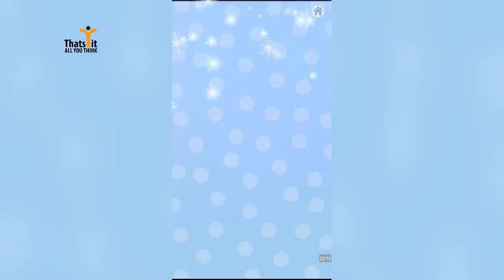ABCD for Children | A For Apple Song for Kids | Learn Alphabets Videos for Babies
ABC Phonics Lyrics:
A – APPLE
B – BABY
C – CANDY
D – DIAMOND
E – ELEPHANT
F – FAIRY
G – GLASSES
H – HAND
I – IGLOO
J – JELLY
K – KEYBOARD
L – LADYBUG
M – MONKEY
N – NEEDLE
O – ORANGE
P – PONY
Q – QUEEN
R – RAINBOW
S – SPIDER
T – TIGER
U – UMBRELLA
V – VIOLIN
W – WHALE
X – XYLOPHONE
Y – YO-YO
Z – ZEBRA